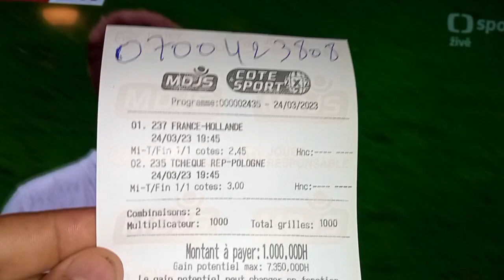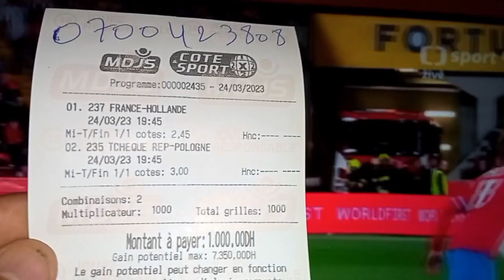الورقة الثانية مباريات يوم الجمعة 24/03/2023 cote sport 1xbet Today's match predictions اغاراس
الكوطي المعجزة
الرجال بالرجال ترقبوا سهرة ليلة الجمعة
اغاراس اغاراس هو الشعار ديالنا ديما